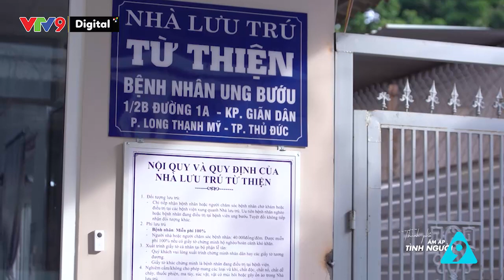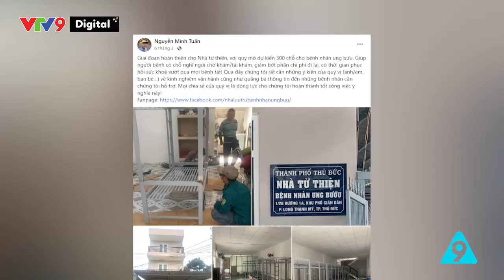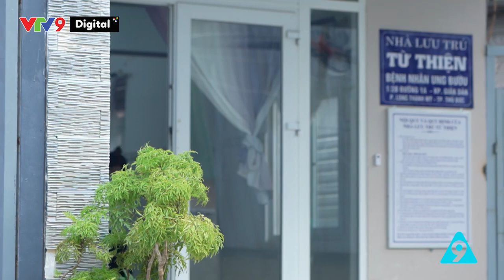Nhà lưu trú từ thiện cho bệnh nhân ung bướu | Thành phố ấm áp tình người | VTV9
Một nhà lưu trú đặc biệt dành cho những bệnh nhân ung bướu ở TP. HCM, giúp người bệnh yên tâm chữa bệnh.